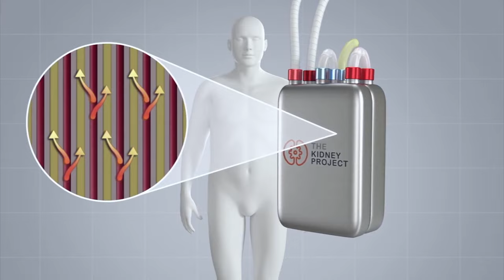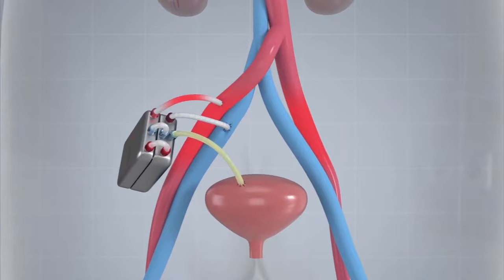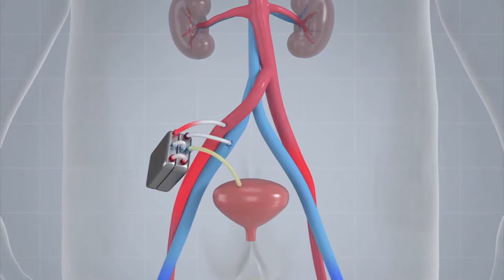Live Q&A #4: The Decade of the Kidney, with AAKP (4.28.22)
Tune in to our April 28, 2022 Live Q&A for a discussion on the role of partnerships and advocacy in making the implantable artificial kidney a reality for patients. AAKP Board Member Edward V. Hickey III will speak with Kidney Project Directors Shuvo Roy and William Fissell about the path ahead and take audience questions. This is the fourth installment of a new monthly YouTube Live series with the innovators behind The Kidney Project.